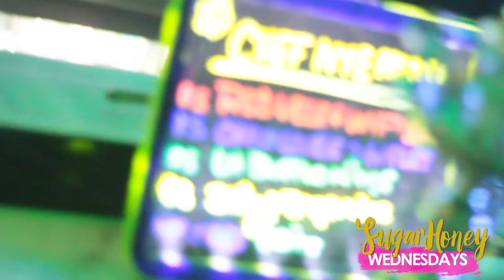SUGAR HONEY WEDNESDAYS PROMO WEEK 2